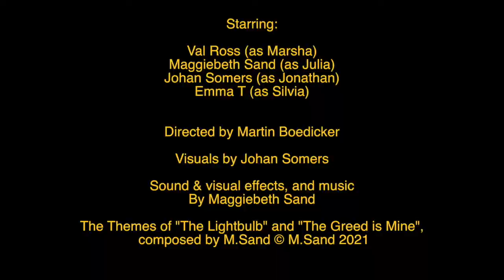The Greed is Mine- - A Light Bulb production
This theatre play is completely improvised.

with:
Val Ross
Maggiebeth Sand
Emma T

Directed by : Martin Boedicker

An Improvised Drama.

Music and Visuals : Maggiebeth Sand